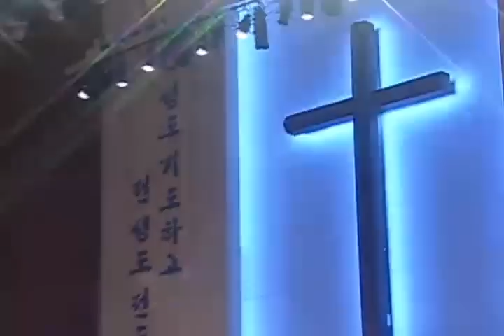[금찬] 내 주의 보혈은, 만왕의 왕, 예수 십자가에, 예수 피 밖에 2014-06-13 [연세중앙교회 윤석전목사]